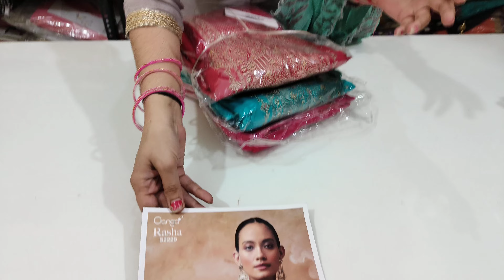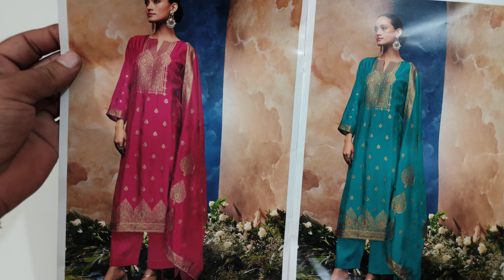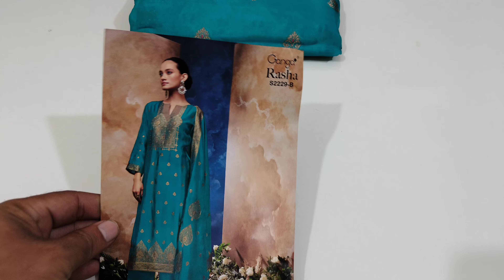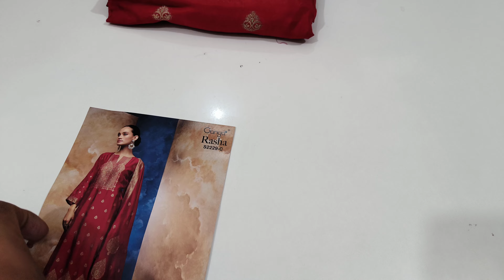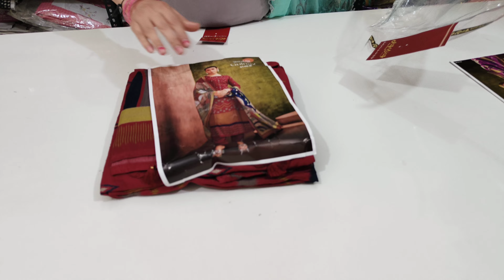Ganga और Jaivijay और Ramtex मिलेंगे सबसे कम दाम पर 😱 सिर्फ और सिर्फ @DesignerSuitsBySonika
krupali suit
Dailywear Suit
Maslin suit
Ganga DHAMAKA
Ganga ke suit
sonika suit
sonika ke suit
Sonika boutique
Ganga 2023
gangasuitsaleofferpr
boutiquesuitsale
partywearsale
ganga
fashion
kapda
viralvideo
wholesale
market
latest
update
news
trending
boutique
fashiontrending
suit
pantplazzo
suitsalwar